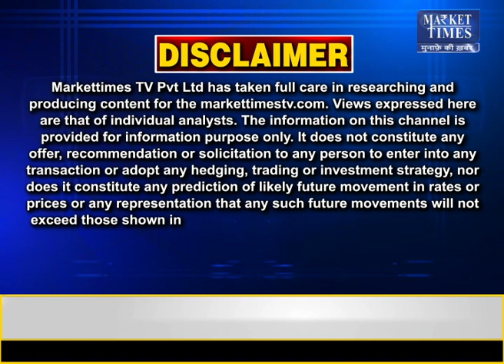बिनौला खल देगा मुनाफा ! Market Times TV